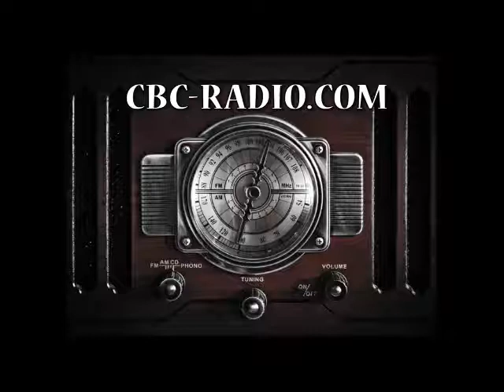Radio 5-19-17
radio news